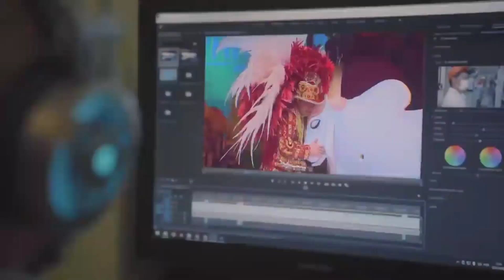Institucional Especial! 50 ANOS DA TV A CRÍTICA (2022)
Créditos: Instagram @TVACritica